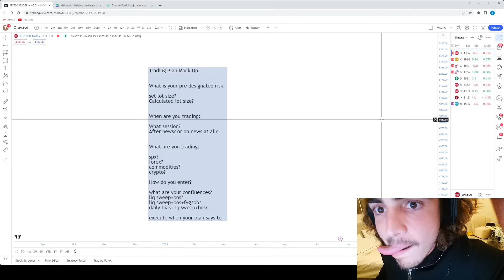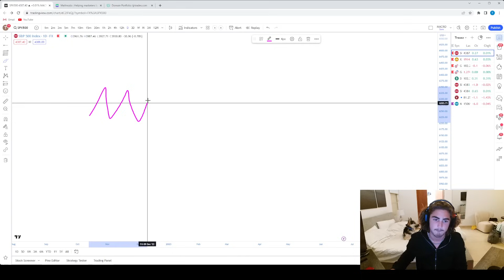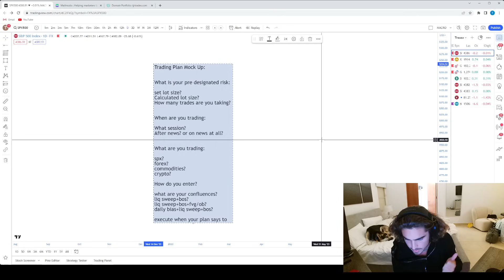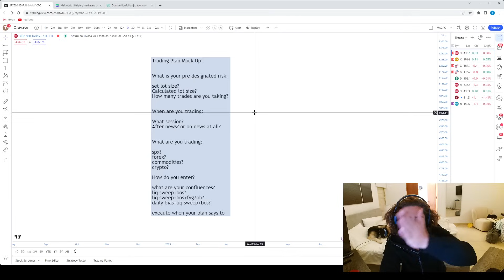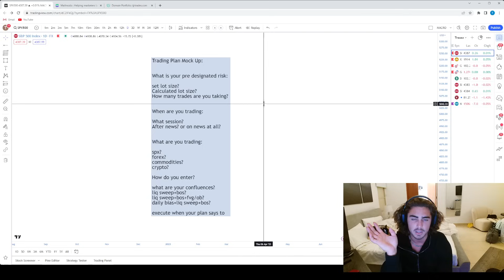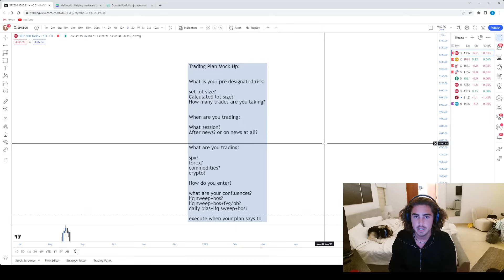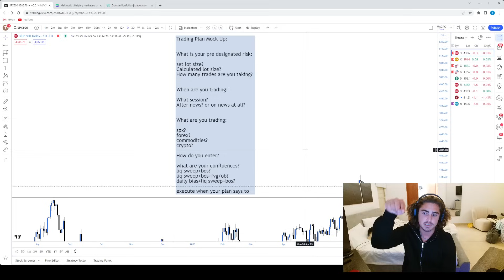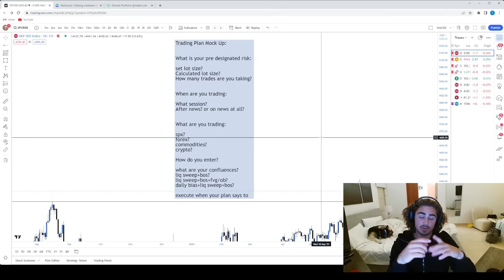Boot Camp Day 29: Trading Plan